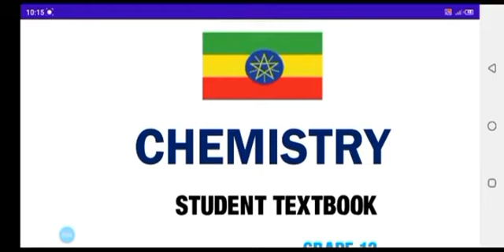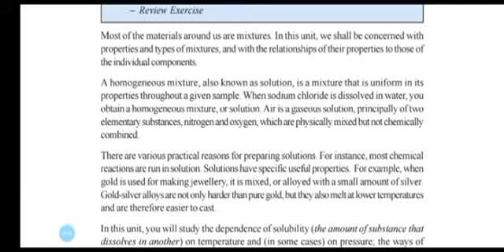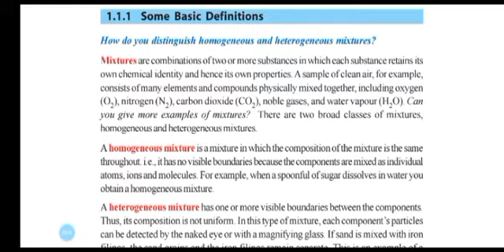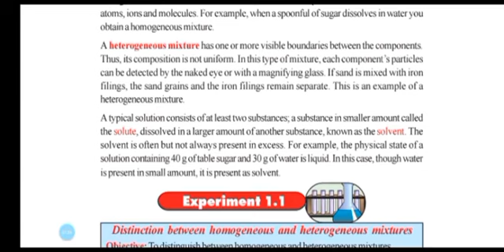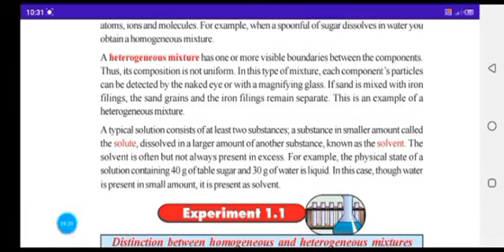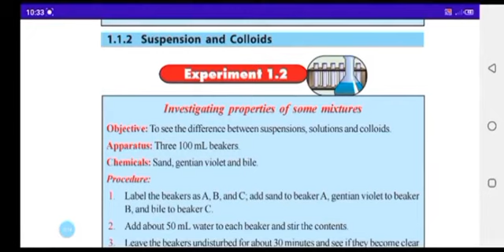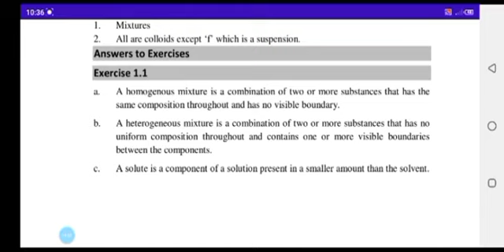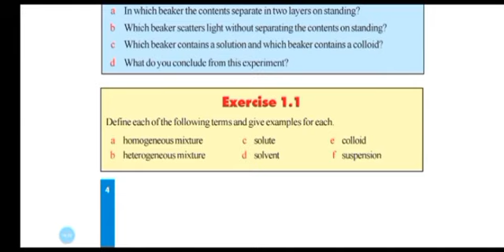CHEMISTRY GRADE 12 UNIT 1 PART 1 BY AFAN OROMO